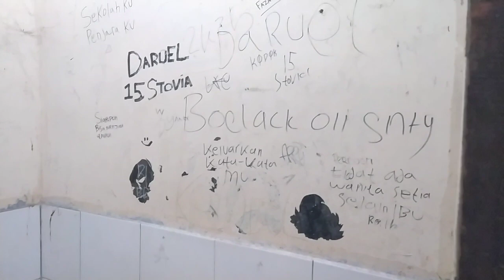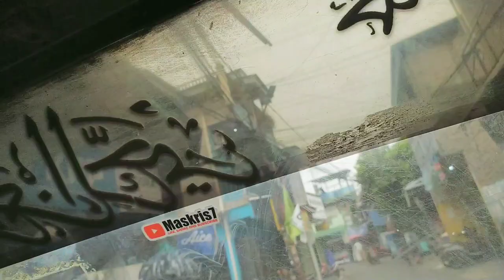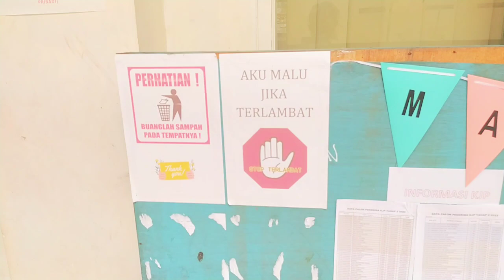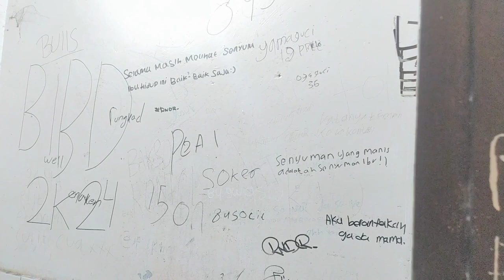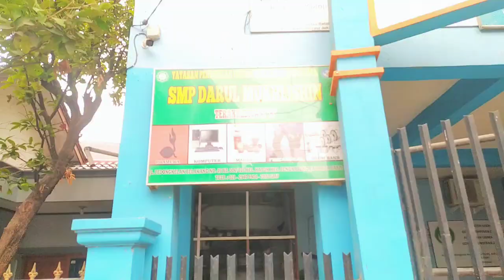ambil sisa alat kerja pagar kawat lapangan futsal lantai 4 sekolahan muklhisin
Sabtu 23 September 2023 selesai pekerjaan pagarr kawat lapanganna.  futsal lantai 4 sekolahan muklhisin